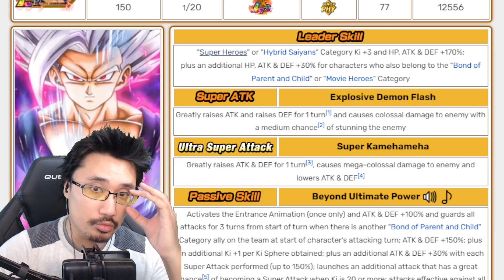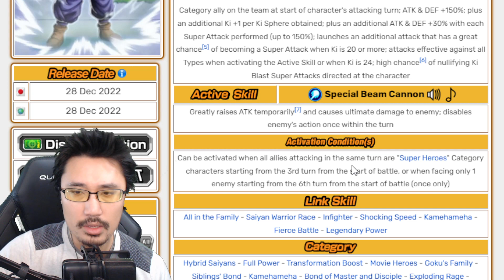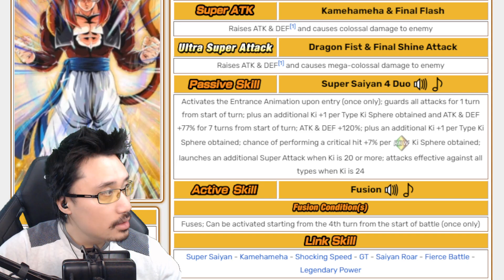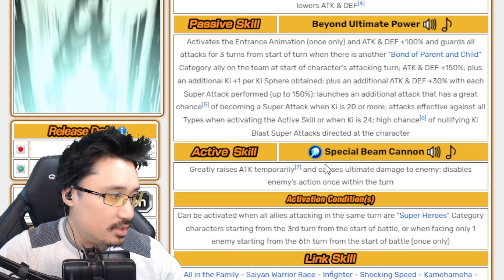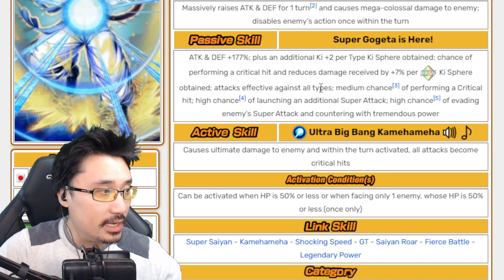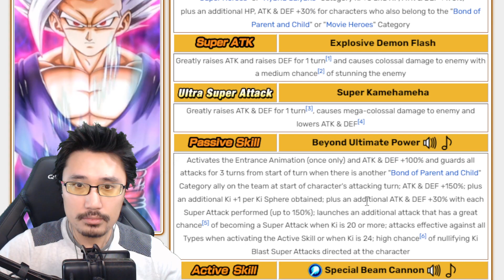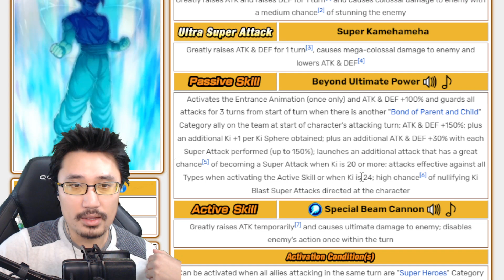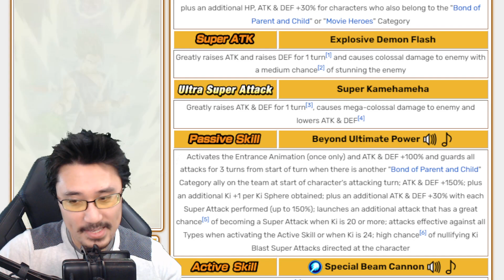GOHAN BEAST... MAIS POURQUOIIIIIIIIIII !!! DOKKAN BATTLE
DOKKANBATTLE : pourquoi gohanbeast lr n'est pas un monstre...